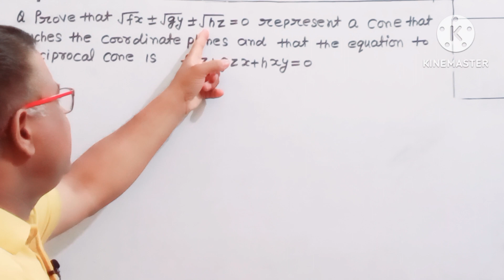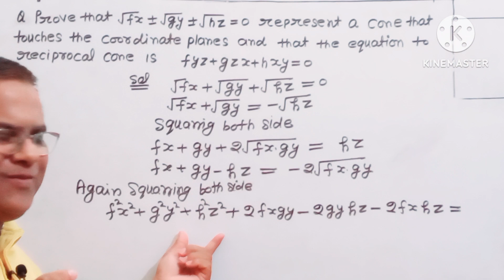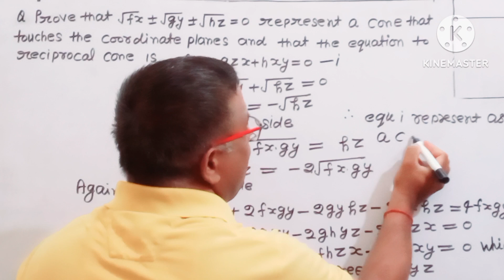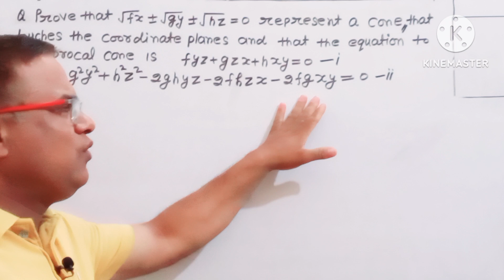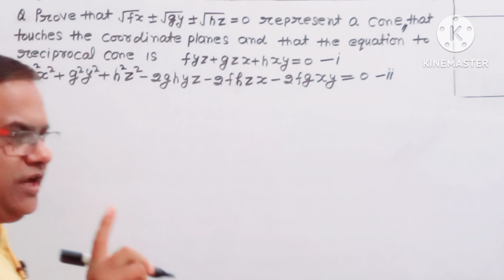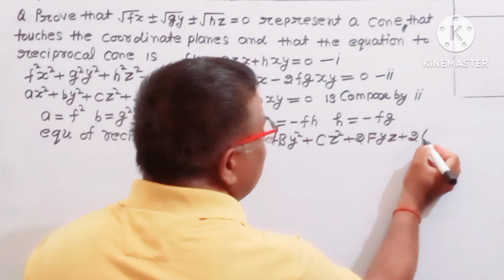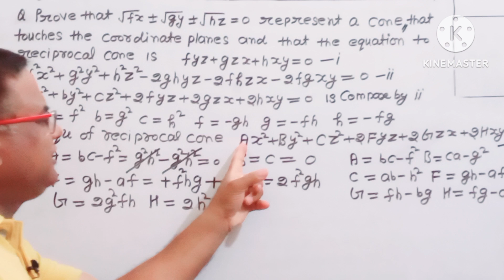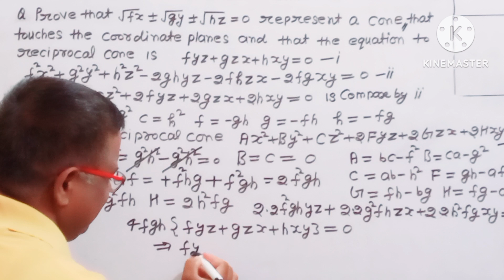THE CONE The Cone Geometry The Cone and Cylinder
The Cone Bsc Math Aligarh
The Cone and Cylinder engineering mathematics 2
The Cone and the Cylinder
the Cone Geometry
Geometry the Cone
Bsc 2nd Sem Geometry The Cone
The Cone Geometry Bsc 2nd Sem
Geometry Bsc 2nd Sem Cone